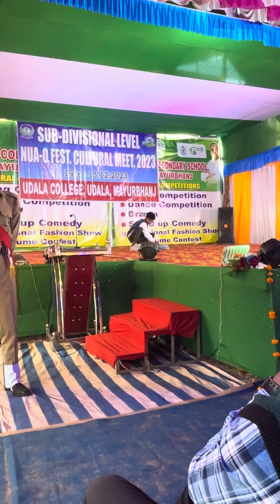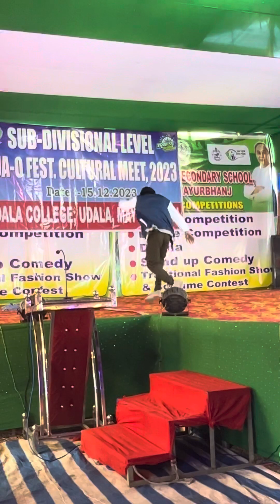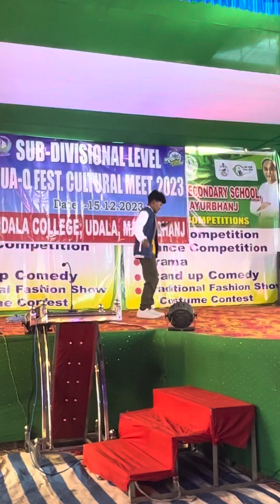Udala college @Dance by Narshing